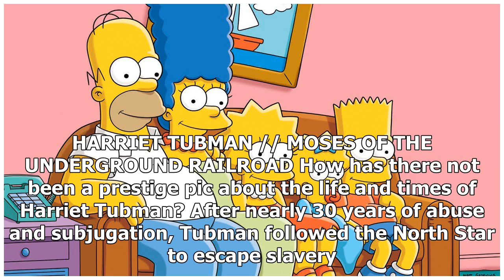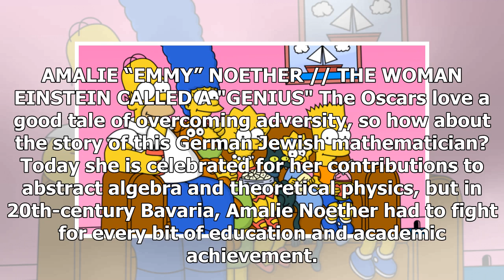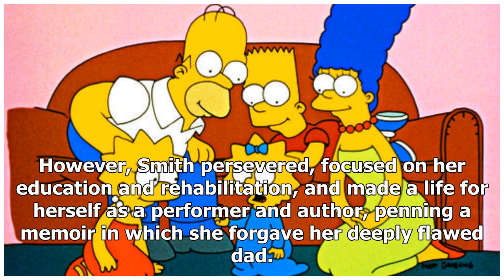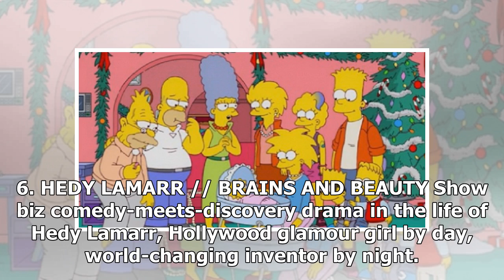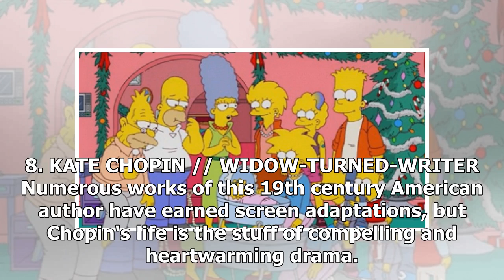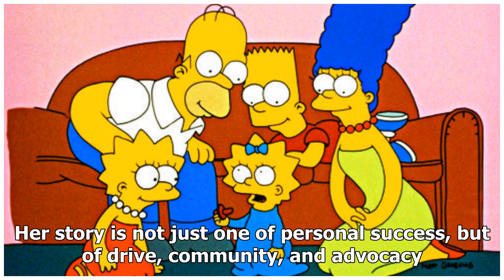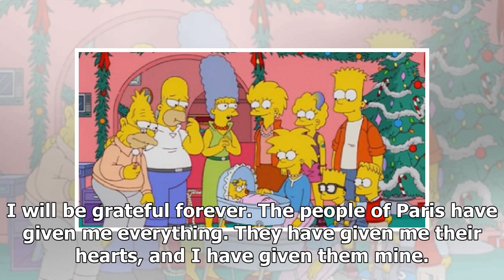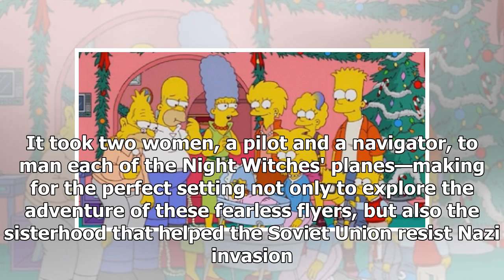Someone Figured Out How Old the Simpsons Would Be If They Ever Aged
If the success of female-centric biopics like Hidden Figures has taught Hollywood anything, it's tha...